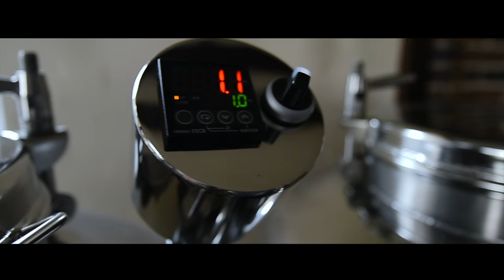RockscoR brewery (zip bier nano)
Short test video of our nano brewery from zip